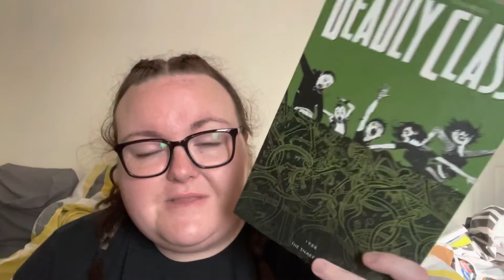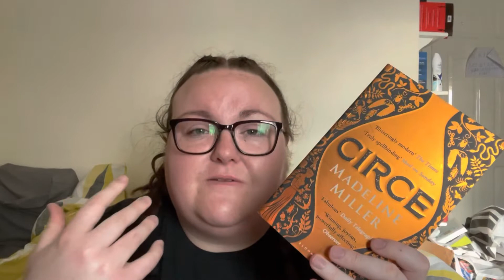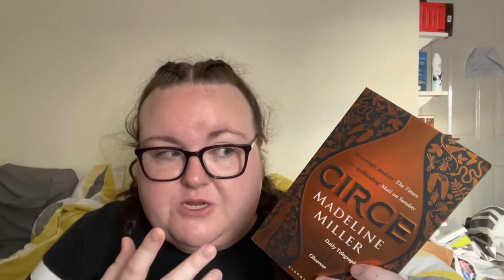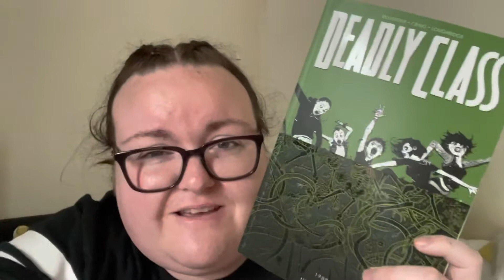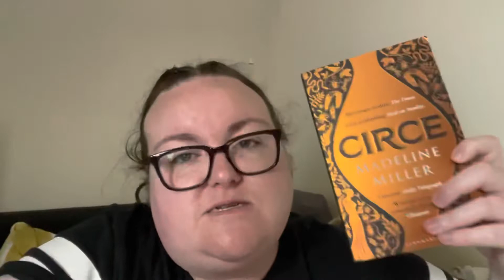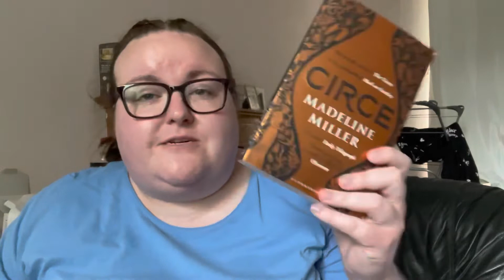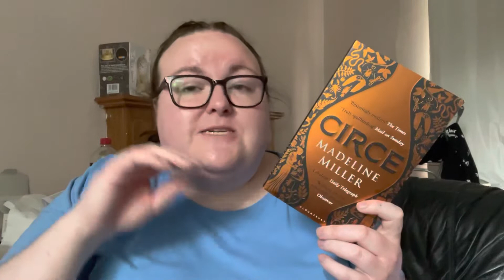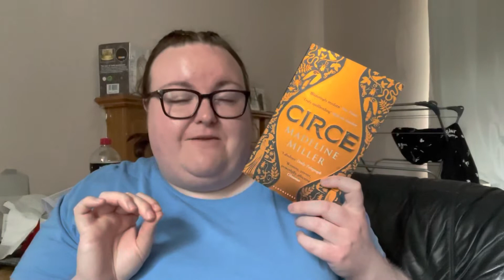Not How I Expected It To Go | Weekly Reading Vlog 53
Hey everyone, I hope you are all well 😊

Well, after no reading the week before, this week was an improvement … just not as much as I’d hoped 🙈